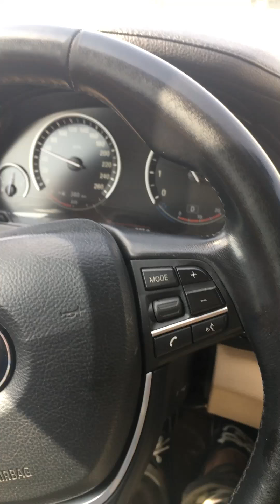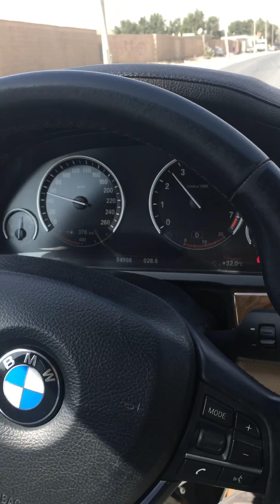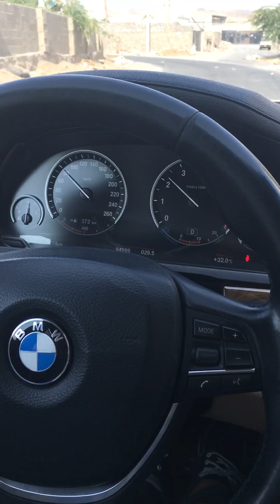NK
BMW Driving